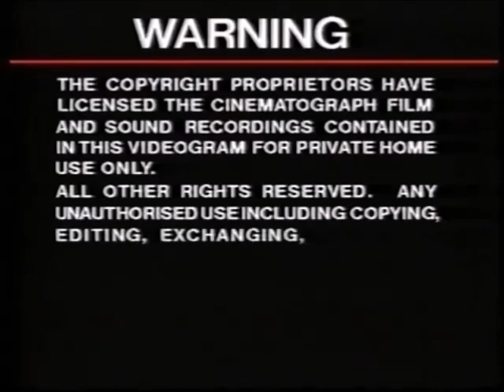Original VHS Opening and Closing to Cliff Richard Private Collection 1979 1988 UK VHS Tape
This is the Original VHS Opening and Closing to Cliff Richard Private Collection 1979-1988 VHS Tape and Here's the Order!

1. Copyright Warning
2. Picture Music International Logo
3. First Few Seconds of the Programme
4. Last Few Seconds of the End of the Programme